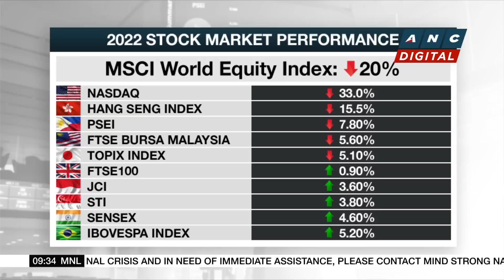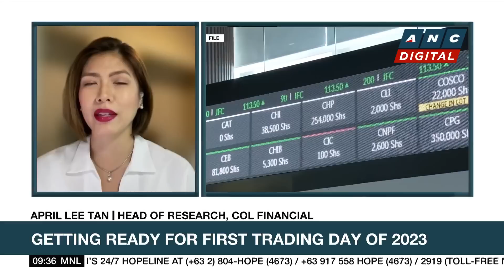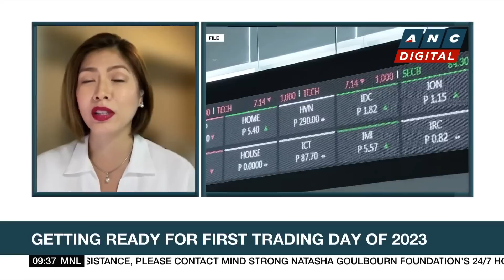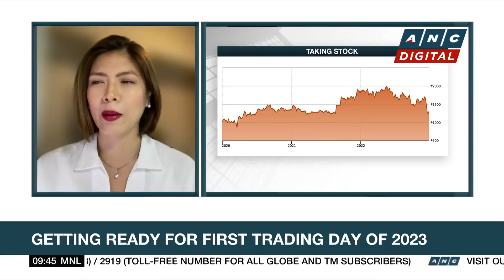Will markets rally at the start of 2023? | ANC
Market Edge: April Lee Tan of COL Financial shares her take on the markets.